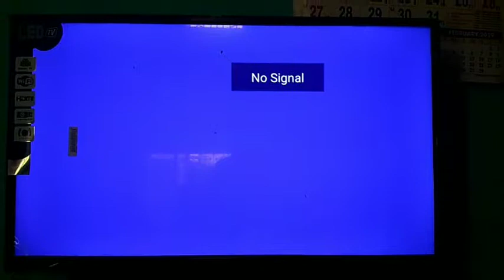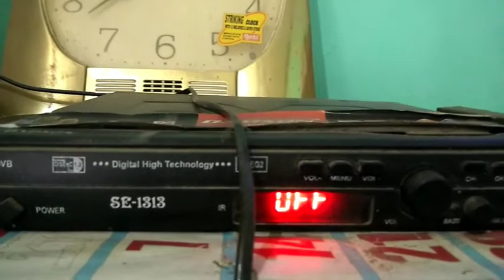No Signal problem रिमोट से चुटकी में ठीक करें,No signal problem solve, Dish tv NO SIGNAL ठीक करे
About This Video. DD Free Dish me batya gaya hai no signal problem thik karne ka upay

✓ TOPICS  :- 👇👇
1)DD Free Dish 45Th E Auction Result
2)DD Free Dish 45Th E Auction Result 2020
3)DD Free Dish 44Th E Auction Result
4)DD Free Dish 44Th E Auction Result 2020
5)dd free dish main auto sacn kaise kare
6)dd free dish main software upgrade kaise kare
7)dd free dish not tv program kaise thik kare
9)dd free dish purane channel dekhe
10)dd free dish paid channel kaise dekhe
11)dd free dish New Channel list 2020
12)dd free dish main hd channel kaise dekhe
13)dd free dish main signal kaise set kare
14)dd free dish cartoon channels dekhe
15)dd free dish channels settings

dd free dish new 2 new channel band
dd free dish no signal problem solution
dd free dish no program found
dd free dish no channel found
dd news
no sim card problem
no signal on tv
no signal dd free dish
Doston is video me mai aapko DD Free Dish ke MPEG-2 Set Top Box me No Signal ki problem ko Remote se hi solve karne ka sabse best tarika bataunga. To iske liye aapko ye video pura dekhna hoga.